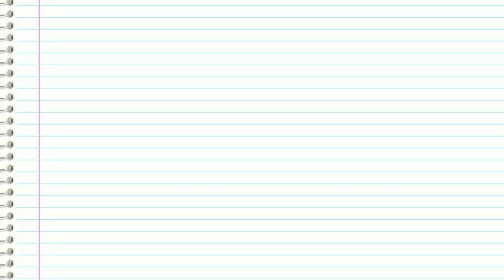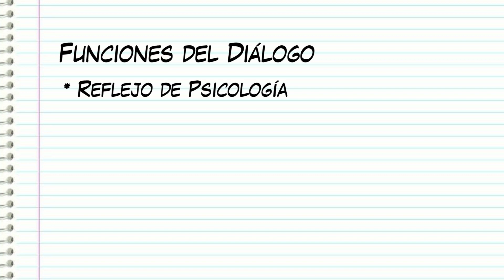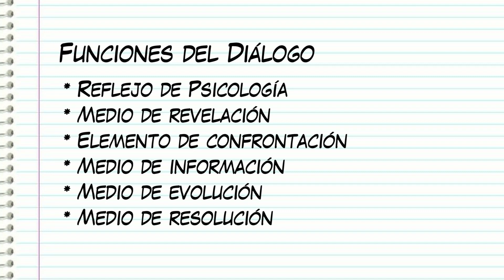📝 Columna: Cómo escribir diálogos 🖍️ PARTE 1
Hoy nos iniciaremos en la escritura de diálogos como corresponde. En otros videos exploraremos otras cuestiones respecto a la escritura de diálogos.
Aquí comenzaremos con los tipos de diálogos y las funciones de los diálogos.
Y en los próximos videos sabremos todo lo técnicorespecto a los diálogos.

Este video pertenece a las clases en Vivo que doy los sábados por Instagram.